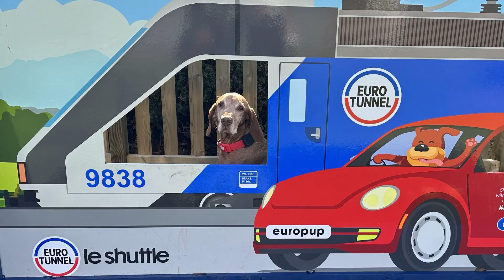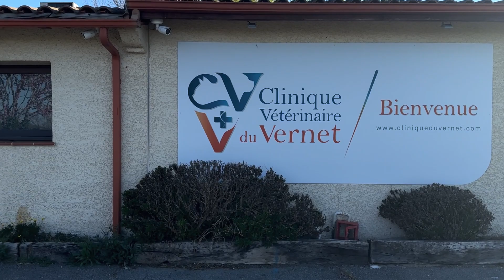Ode To Ruben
This is a video to celebrate our special boy (Ruben) and to look back at some of his life.

He was well loved by us, with of our friends and family and others he met around Europe.

RIP Rubes, you will always be in our heart and we will miss you every day xxxxxxx